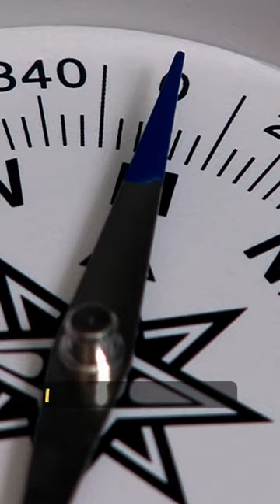An extinct blue lizard resurfaced!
In this video, we'll explore the incredible stories of rediscovering animals previously thought to be extinct. From the fascinating coelacanth, a fish believed to have gone extinct with the dinosaurs, to the Tasmanian tiger, a marsupial dog-like creature hunted to extinction, we'll delve into the remarkable efforts to bring these species back from the dead. We'll also consider the scientific implications of these rediscoveries and what they mean for the ongoing fight to preserve endangered species around the world.